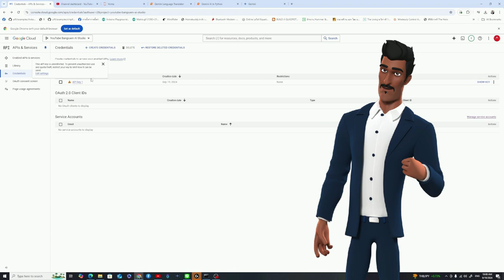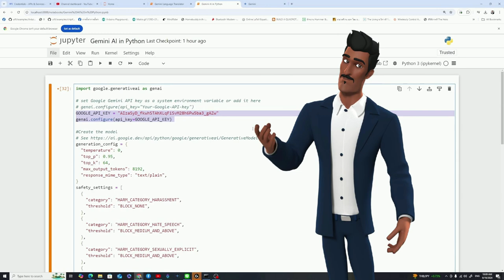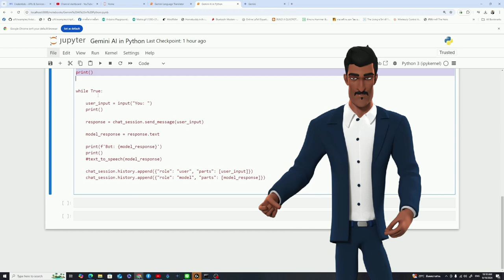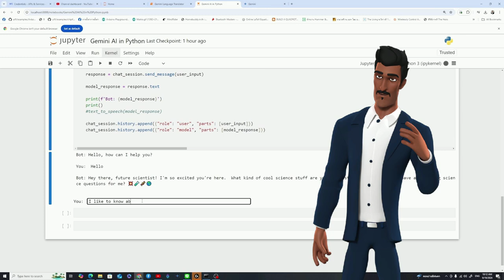Calling Gemini using Python Code and Google API key | YouTube BoT 101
import google.generativeai as genai

# set Google Gemini API key as a system environment variable or add it here
# genai.configure(api_key="Your-Google-API-key")
GOOGLE_API_KEY = "xxx"
genai.configure(api_key=GOOGLE_API_KEY)

generation_config = {
  "temperature": 0,
  "top_p": 0.95,
  "top_k": 64,
  "max_output_tokens": 8192,
  "response_mime_type": "text/plain",
safety_settings = [
    "category": "HARM_CATEGORY_HARASSMENT",
    "threshold": "BLOCK_NONE",
    "category": "HARM_CATEGORY_HATE_SPEECH",
    "threshold": "BLOCK_MEDIUM_AND_ABOVE",
    "category": "HARM_CATEGORY_SEXUALLY_EXPLICIT",
    "threshold": "BLOCK_MEDIUM_AND_ABOVE",
    "category": "HARM_CATEGORY_DANGEROUS_CONTENT",
    "threshold": "BLOCK_MEDIUM_AND_ABOVE",

model = genai.GenerativeModel(
  model_name="gemini-1.5-pro",
  safety_settings=safety_settings,
  generation_config=generation_config,
  system_instruction="You are an expert at teaching science to kids. Your task is to engage in conversations about science and answer questions. Explain scientific concepts so that they are easily understandable. Use analogies and examples that are relatable. Use humor and make the conversation both educational and interesting. Ask questions so that you can better understand the user and improve the educational experience. Suggest way that these concepts can be related to the real world with observations and experiments.",

chat_session = model.start_chat(
    history=[]

print("Bot: Hello, how can I help you?")
print()

while True:

    user_input = input("You: ")
    print()

    response = chat_session.send_message(user_input)

    model_response = response.text

    print(f'Bot: {model_response}')
    print()

    chat_session.history.append({"role": "user", "parts": [user_input]})
    chat_session.history.append({"role": "model", "parts": [model_response]})